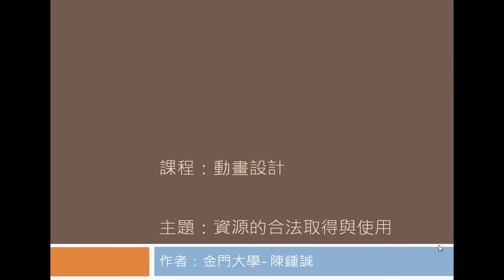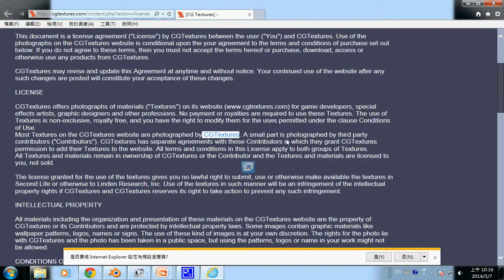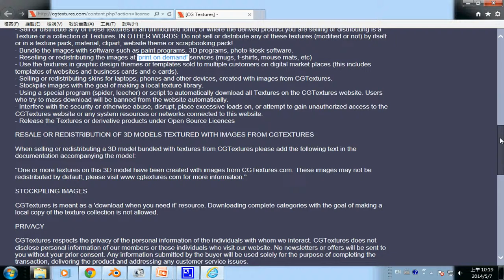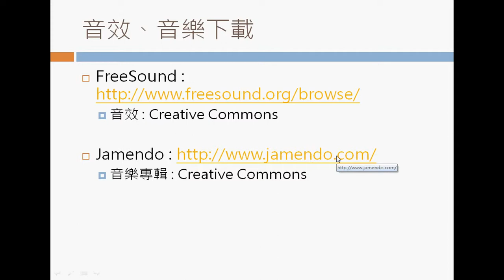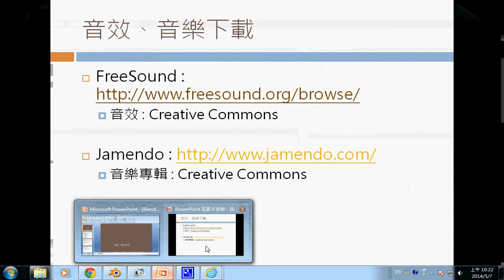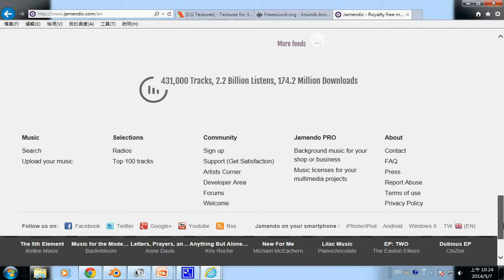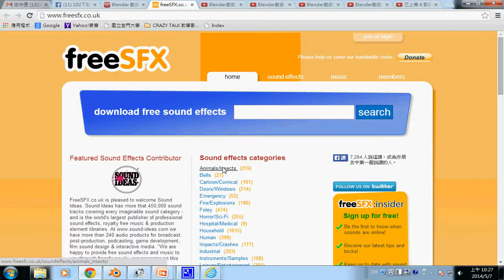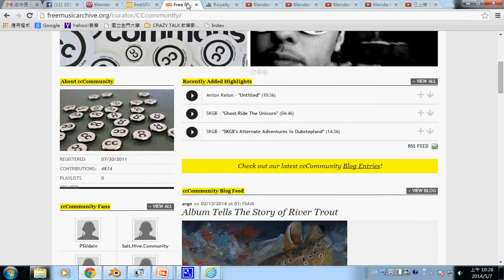blender 動畫：模型、音樂、音效、材質的創作共用資源與授權方式 -- blenderCCresource